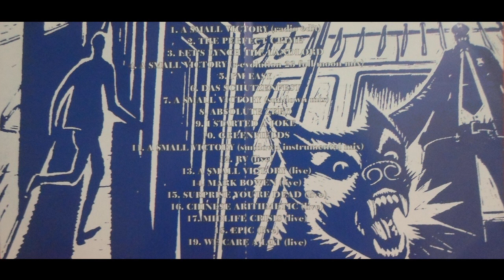Faith No More - 08 - Absolute Zero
Fool's Small Victory: B-Sides and Rarities '90-'95
Artista:  Faith No More
Tipo:  Bootleg / Unauthorized
Editado en 1995